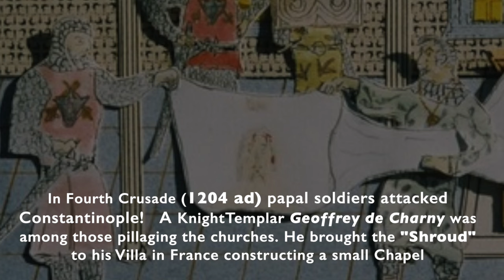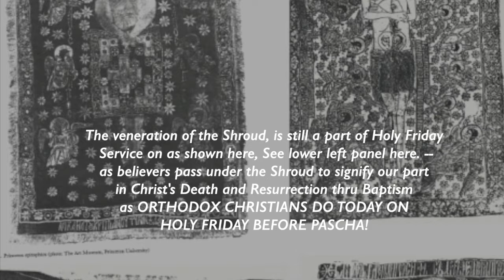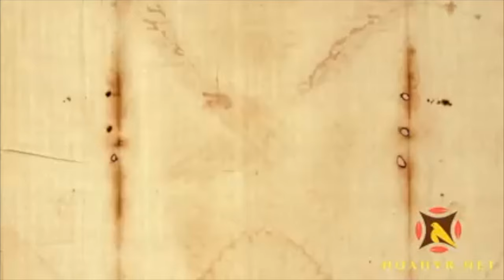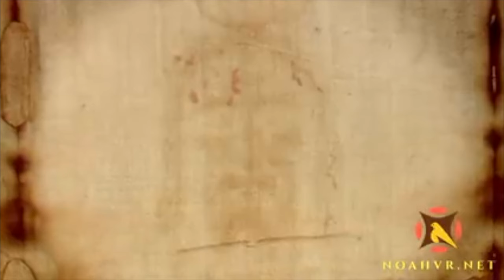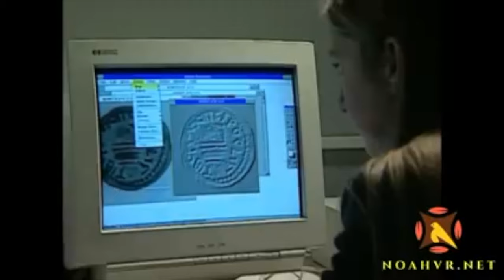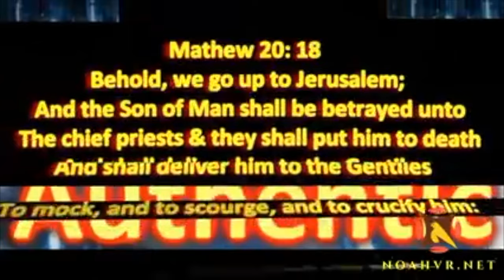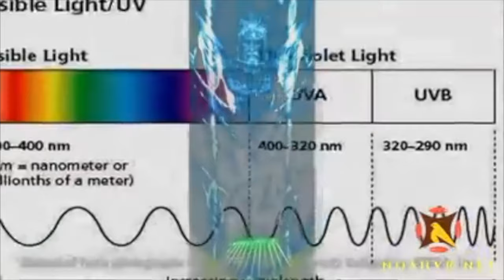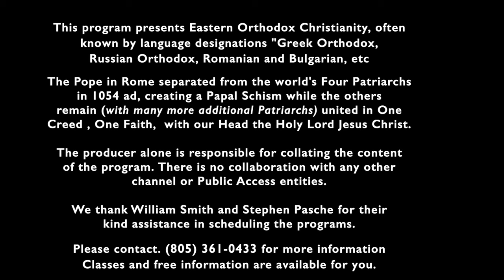Orthodox Christianity: "Behold! The Grave Clothes!"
Presbytera Irene Matta MTh presents new updated Evidence of the validity of the Shroud of Turin - originally kept in Constantinople and stolen by Crusaders during the Fourth Crusade, after they pillaged and looted the City. Knight Templar Geoffrey de Charny took the Shroud as booty back home to France after the Fourth Crusade. Now only with the technology of this "unbelieving generation", we see His message to us of His Passion Entombment, and Resurrection in living color - He IS with us beckoning us to believe and live for Him and ask for His forgiveness and salvation - freedom from Satan's hold over our life!  "Deliver us from the Evil One, O our God Lord Jesus!